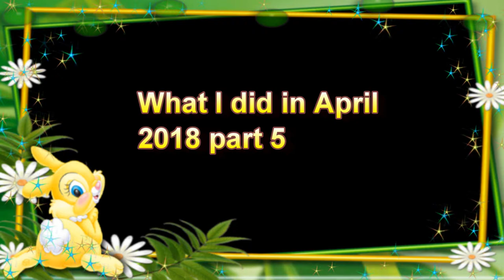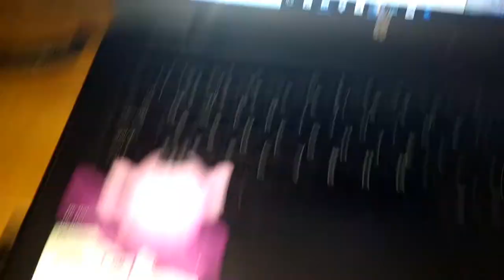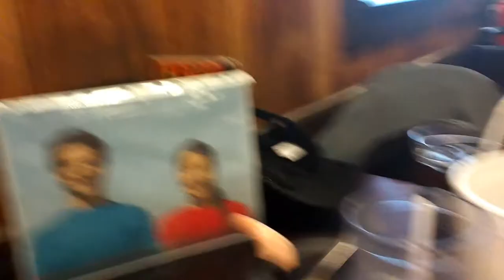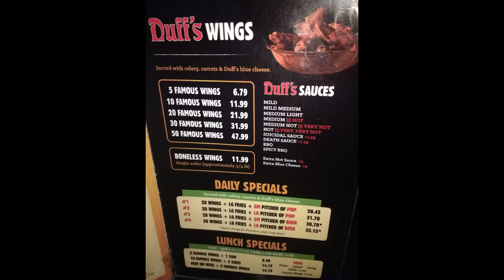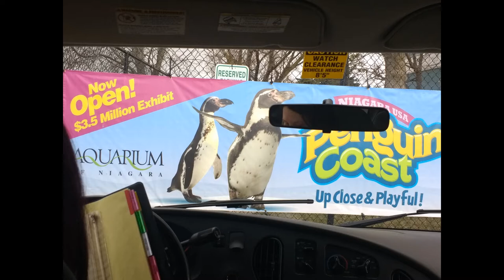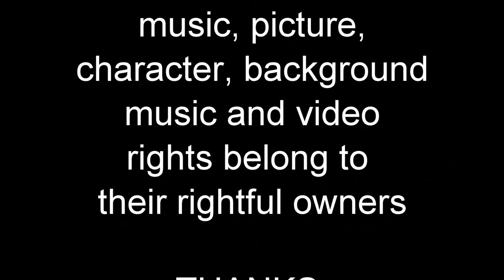April 2018 vlog part 5 Original Duff's and the Sea Lions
In this vlog we go to the ORIGINAL Duff's Wings in Amherst, we see a sea lion show at the Aquarium of Niagara, Plum watches elephants and Bro and Sis learn about a flood Grandpapa experienced as a kid!

Enjoy this while you can!